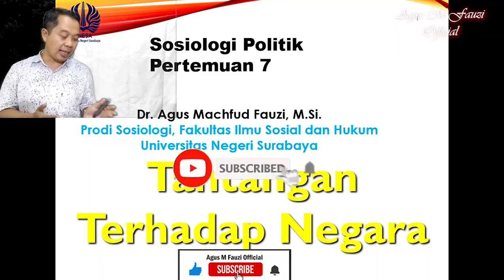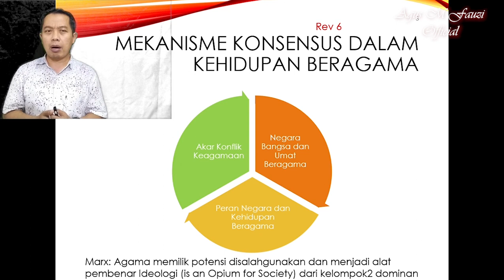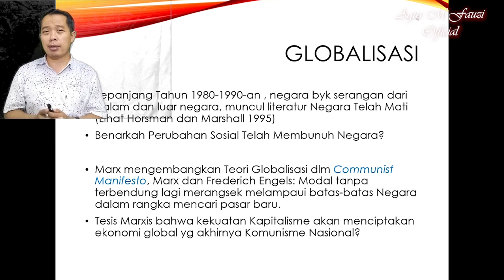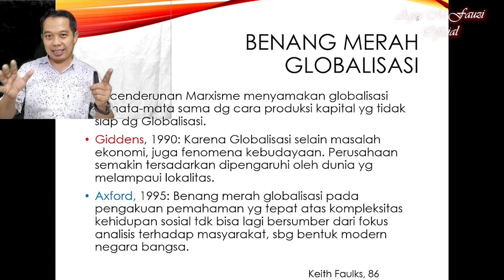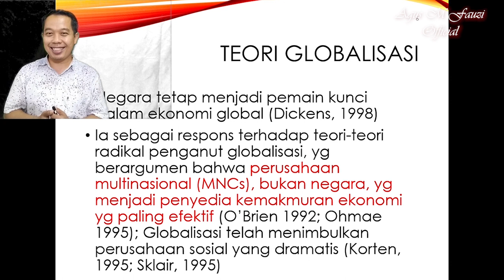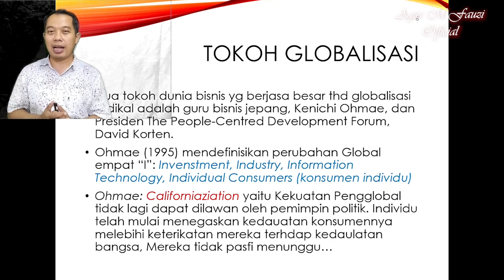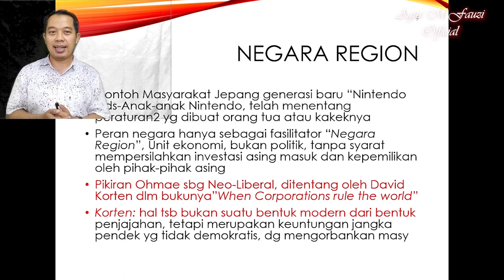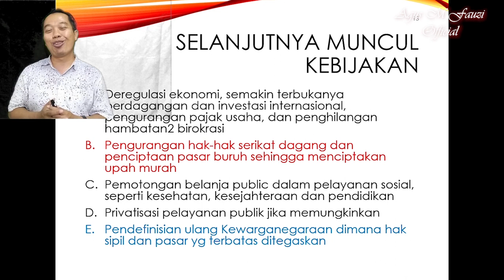Sosiologi Politik 7, Tantangan Terhadap Negara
Globalisasi menjadi ancaman terhadap negara? ayo ikuti Sosiologi Politik 7, Tantangan Terhadap Negara. @agusmfauziofficial7543